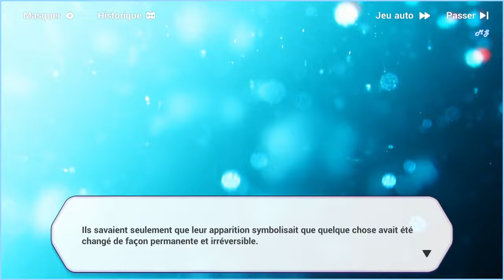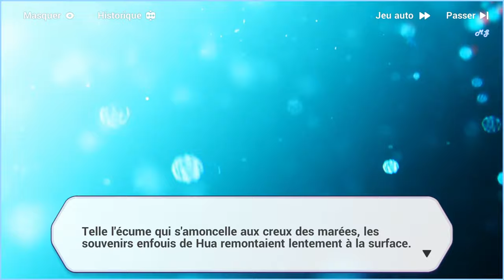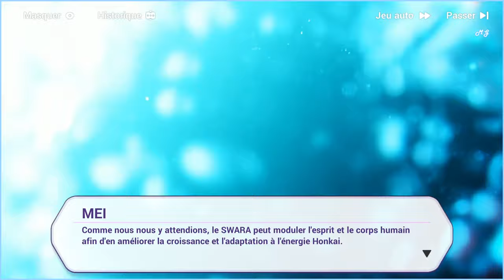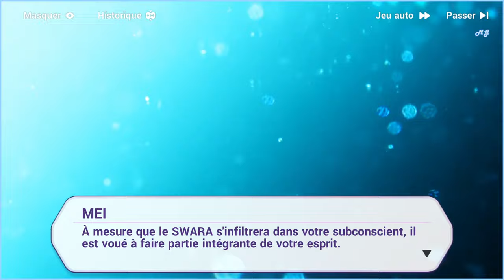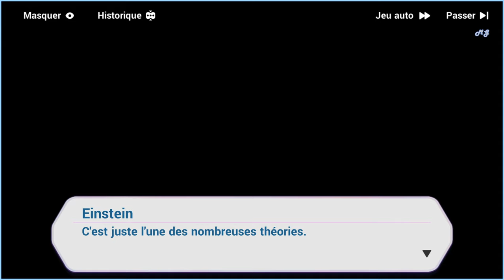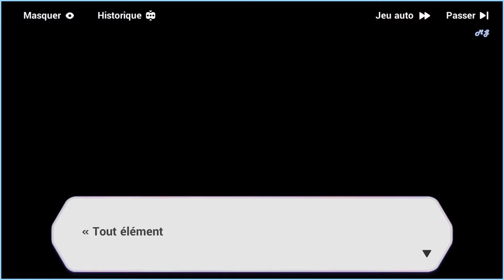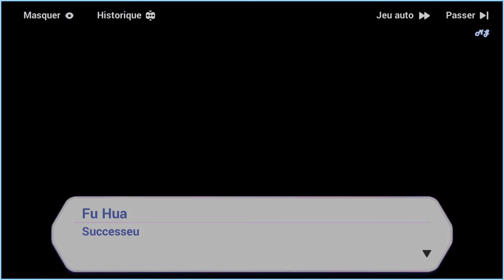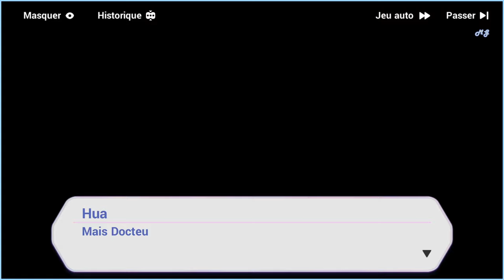Honkai Impact 3rd | Chapitre 27 : ˖꒰Le Crépuscule du Fou꒱ #3〃₍₍HD⁾⁾ ₍₍4K⁾⁾ 🌙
Chapitre XXVII: 🌙Le Crépuscule Du Fou🌙

📝 "Résumé :  〃